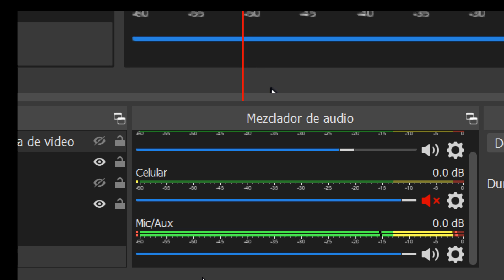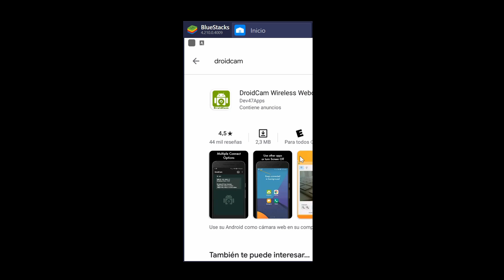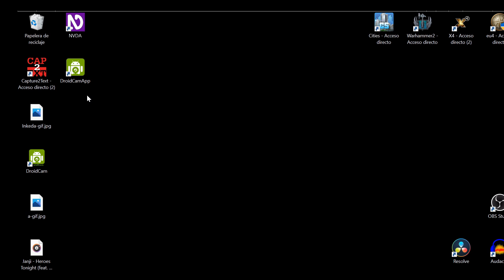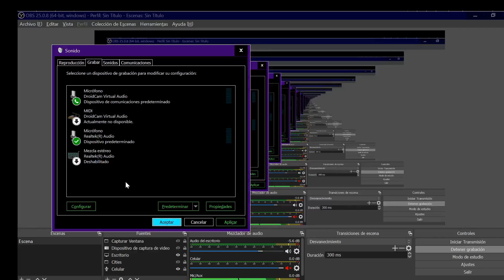Como usar auricular del celular en la pc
Como usar el auricular del celular en la PC con buena calidad.

 usar celular como microfono
auricular celular sirve para pc
auricular celular pc
auriculares celular en pc
como usar auriculares de celular en pc
se puede usar auricular del celular en la pc
usar micrófono de auriculares en pc windows 10

TS TRS TRRS
audio sonido-